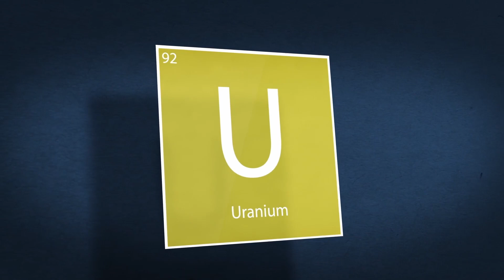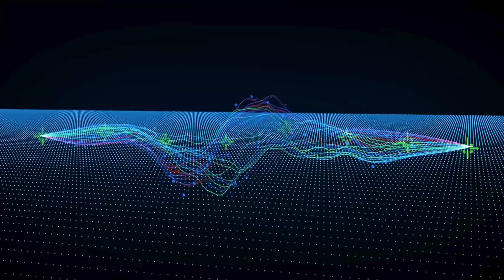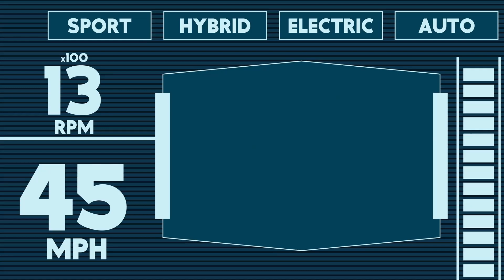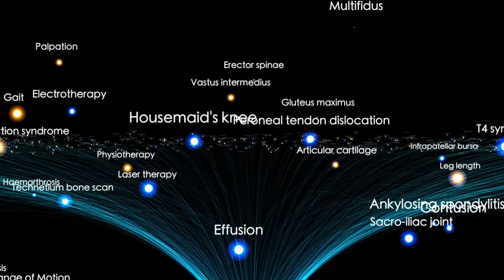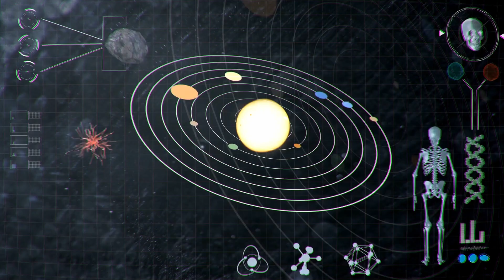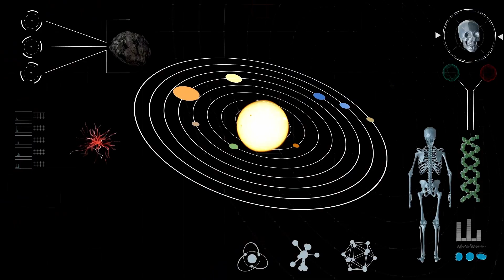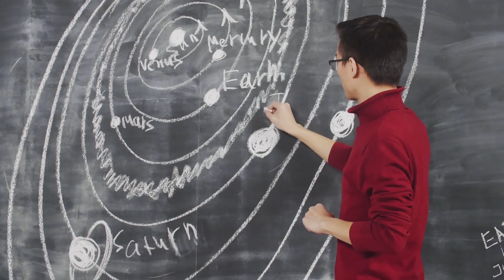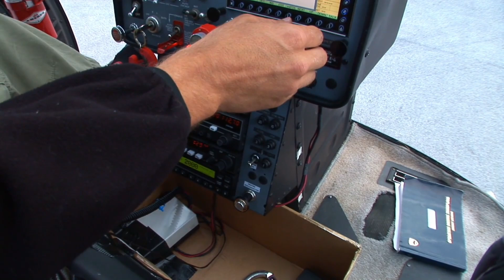Voyager 2 just made an IMPOSSIBLE Encounter at the Edge of the Solar System